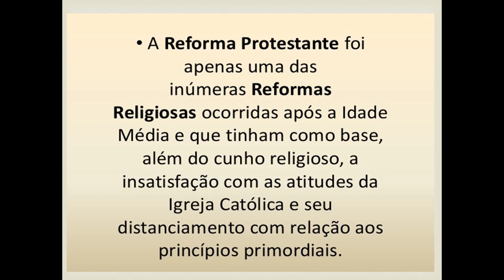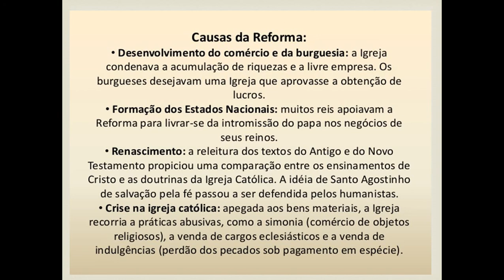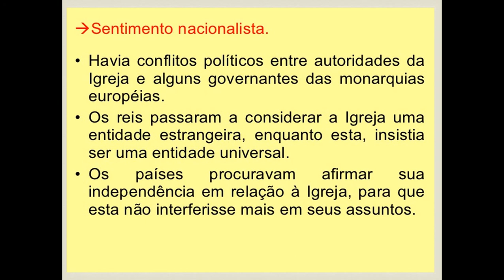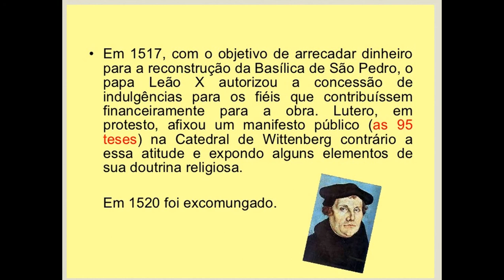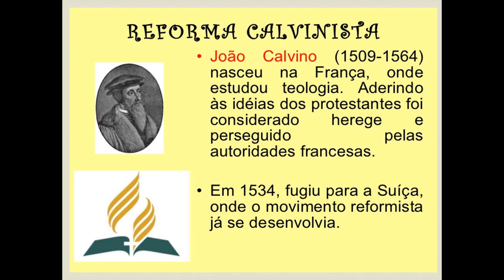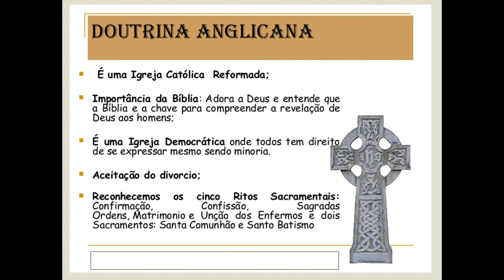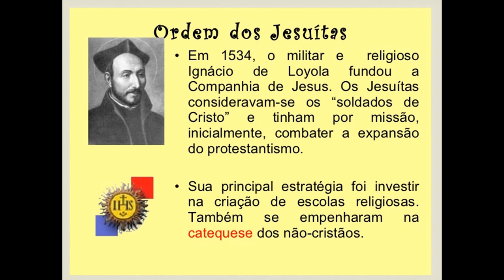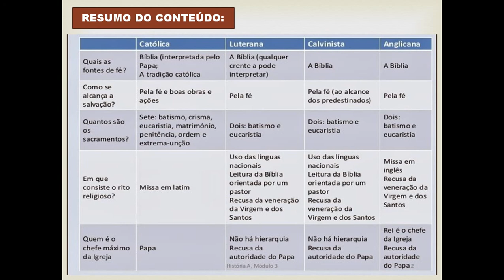REFORMA PROTESTANTE E CONTRARREFORMA CATÓLICA -7 ANO